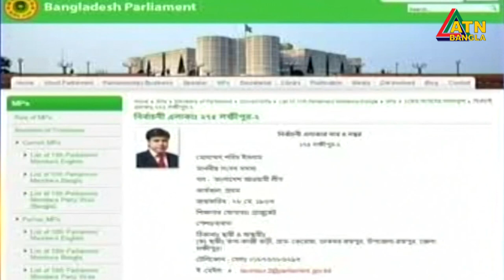শহীদ ইসলাম পাপুল ও হারুনুর রশিদের এমপি পদ কেন শুন্য ঘোষণা করা হবে না জানতে চেয়ে হাইকোর্টের রুল।